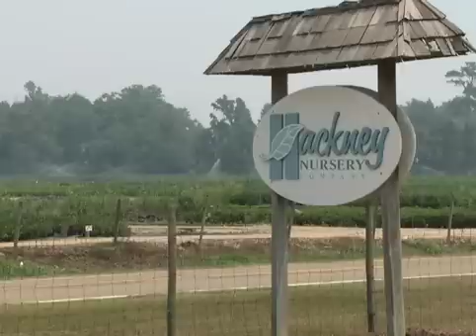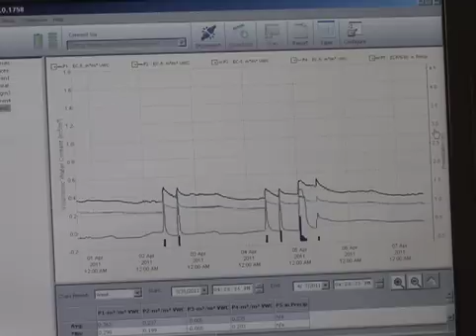Why is Sustainability Important? - Moving Nurseries Toward Sustainability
Several growers provide their ideas on the need for container production nurseries to adopt sustainable practices. More information is available at the project

Products or production facilities mentioned in the video are provided for educational purposes only and are not are not directly nor indirectly endorsed or recommended by the University of Florida/IFAS or the University of Georgia.